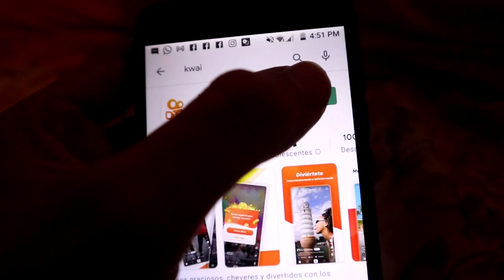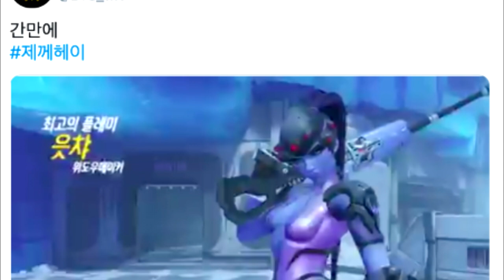BTS podría posponer su SERVICIO MILITAR! DO de EXO lanzará su primer ÁLBUM como SOLISTA!